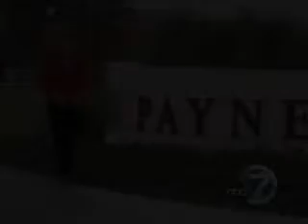Sarasota Manatee Heart Walk Monica Yadav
PSA for the Sarasota Manatee Heart Walk featuring ABC 7 News Anchor Monica Yadav